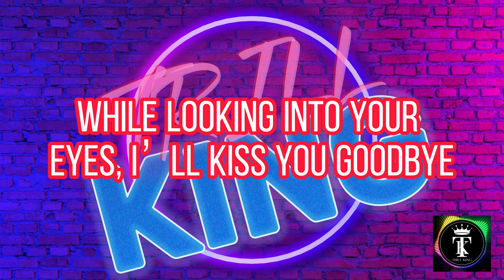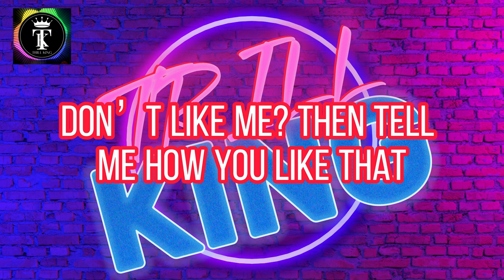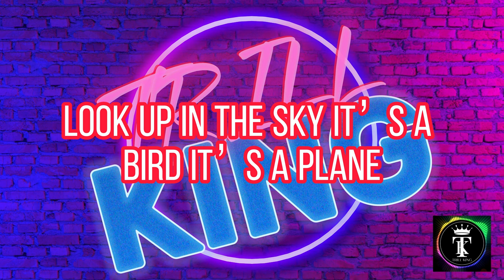BLACKPINK - How You Like That with Lyrics